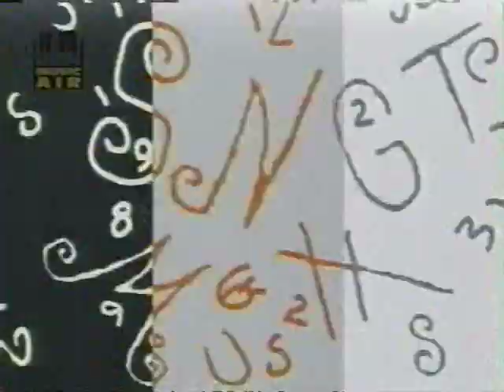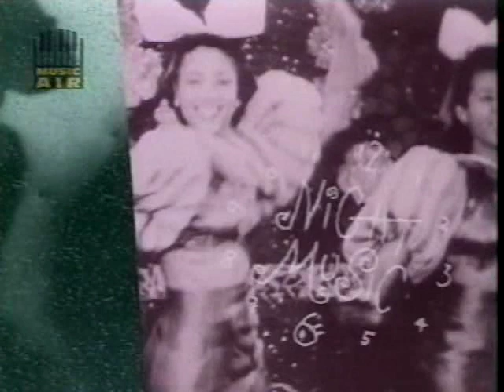Night Music #116 1989 Carlos Santana, Lyle Lovett, Hank Williams Sr., Fontella Bass, Wayne Shorter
Sunday Night, later named Michelob Presents Night Music, is a late-night television show which aired for two seasons between 1988 and 1990 as a showcase for jazz and eclectic musical artists. It was hosted by Jools Holland and David Sanborn, and featured Marcus Miller as musical director. Guests included acts such as Sonny Rollins, Shinehead, Sister Carol, Sonic Youth, Joe Sample, Slim Gaillard, Pere Ubu, Pharoah Sanders, and many others. In addition, vintage clips of jazz legends like Thelonious Monk, Dave Brubeck, and Billie Holiday were also featured. The show also featured a house band of Omar Hakim (drums), Marcus Miller (bass), Philippe Saisse (keys), David Sanborn (sax), Hiram Bullock (guitar), and Jools Holland (piano). The show often allowed its guests ample time to explain the origins of their sound, meaning of songs, etc. It also provided a national audience for lesser known acts (like Arto Lindsay's band The Ambitious Lovers). Hal Willner was the music coordinator, responsible for the interesting musical mix-and-matching that took place on the show.